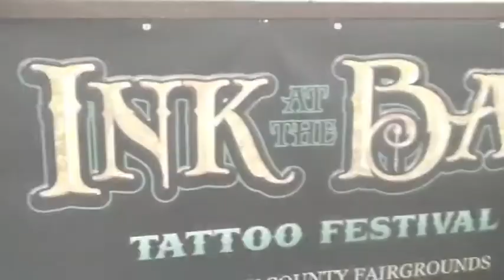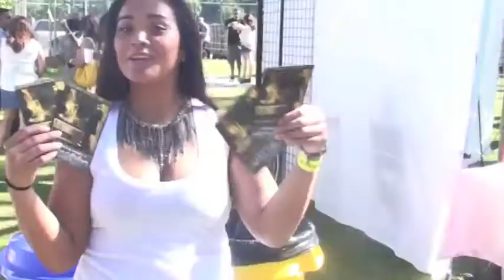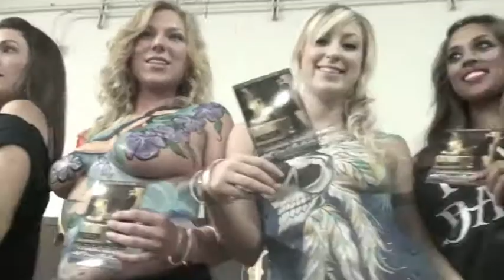MIC QUIN TV Ft. Brittanya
MIC QUIN Tv... Ink At the Bay Tattoo Festival 1st Annual Monterey, CA Ft. Brittanya & More! MQTV2012©